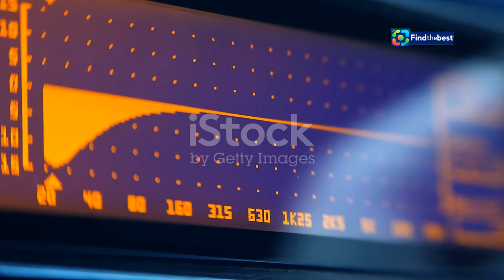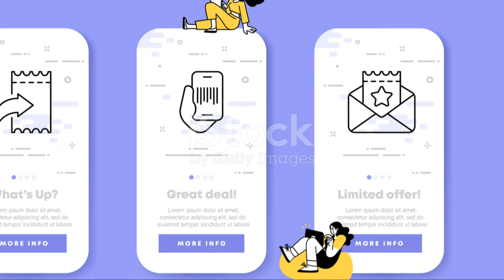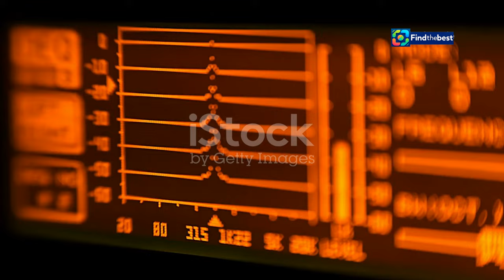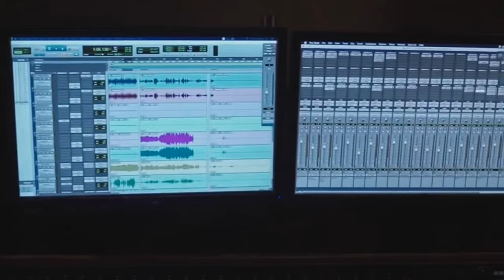Oasis Anuncia Gira Mundial 2025 por Gran Bretaña e Irlanda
OUTLINE:
00:00:00 Oasis Announces 2025 Reunion Tour
00:02:57 Oasis' 2025 Tour Dates and Locations
00:04:33 The Oasis Split and Reunion Saga
00:06:00 A Financial Powerhouse - The £400 Million Tour
00:08:32 A Trip Down Memory Lane

**Category:**
Music

**Description (Spanish):**
¡ATENCIÓN FANS DE OASIS! 🎤✨ Después de años de rumores y especulaciones, ¡Oasis ha anunciado su esperada gira mundial OASIS LIVE 25! 🌟🎉 Prepárense para disfrutar de conciertos inolvidables en estadios icónicos de Gran Bretaña e Irlanda en julio y agosto de 2025. 🎸🏟️

Las fechas incluyen cuatro espectáculos en Manchester y otros en el legendario estadio de Wembley. 🏴‍☠️🔥 Liam y Noel Gallagher han dejado atrás sus diferencias y están listos para hacer historia. 🎶💫

🗓️ **Fechas de la gira:**
- 4 y 5 de julio: Cardiff, Principality Stadium
- 11, 12, 19 y 20 de julio: Manchester, Heaton Park
- 25 y 26 de julio: Londres, Wembley Stadium
- 2 y 3 de agosto: Londres, Wembley Stadium
- 8 y 9 de agosto: Edimburgo, Scottish Gas Murrayfield Stadium
- 16 y 17 de agosto: Dublín, Croke Park

🎟️ Las entradas salen a la venta el 31 de agosto a las 9 AM BST. ¡No te lo pierdas! 🔥🔥

**Description (English):**
ATTENTION OASIS FANS! 🎤✨ After years of rumors and speculation, Oasis has announced their much-anticipated world tour, OASIS LIVE 25! 🌟🎉 Get ready to enjoy unforgettable concerts at iconic stadiums across Great Britain and Ireland in July and August 2025. 🎸🏟️

The dates include four shows in Manchester and others at the legendary Wembley Stadium. 🏴‍☠️🔥 Liam and Noel Gallagher have put their differences aside and are ready to make history.